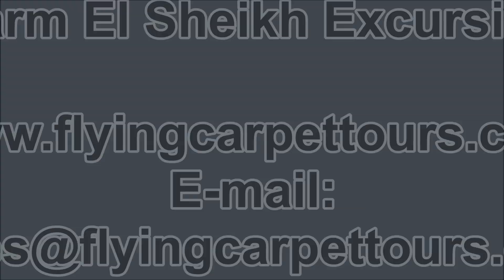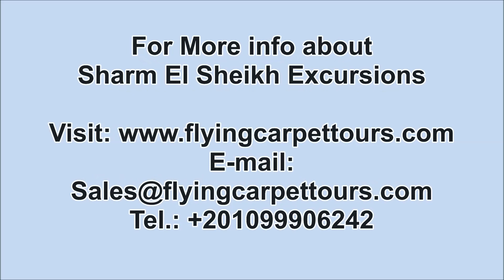Sharm El Sheikh Excursions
Sharm El Sheikh Excursions / / Enjoy Sharm El Sheikh Excursions and visit the pyramids, Sphinx, Luxor temple and more with flying carpet tours.